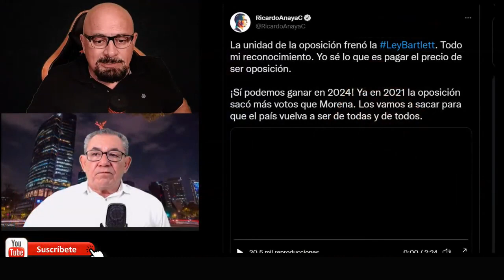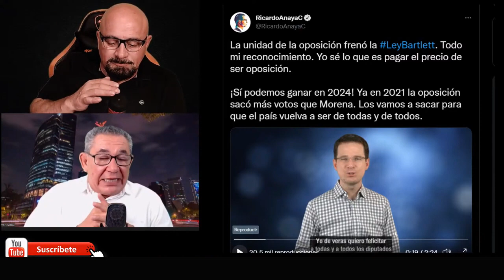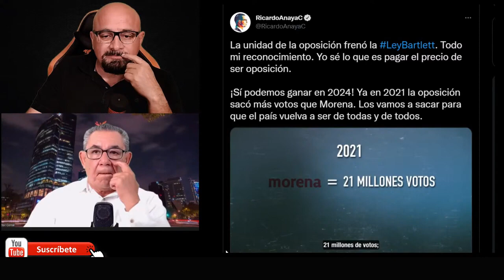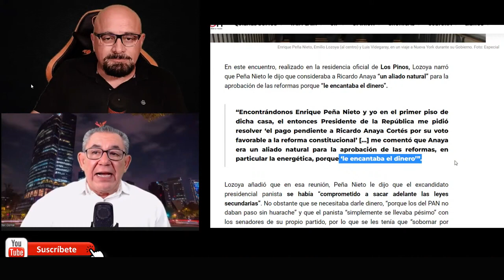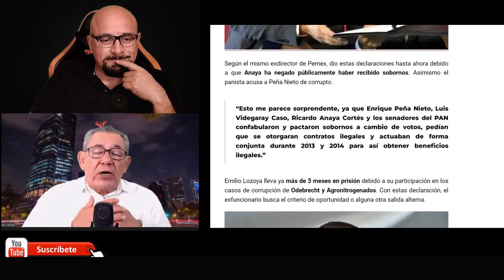El pinocho Anaya se envalentona y asegura que vencerá a AMLO en 2024, si no cae a la cárcel primero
Ricardo Anaya confió en que la oposición logrará vencer a Morena en las elecciones presidenciales de 2024, pues la Cuarta Transformación ha tenido malos resultados. “La buena noticia es que sí hay otro camino”